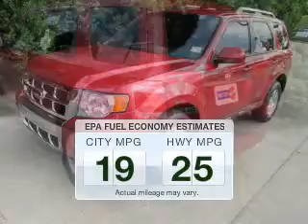2012 Ford Escape - Pelham AL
Year: 2012
Make: Ford
Model: Escape
Trim: Limited
Engine: 3.0 liter 6 cylinder 24 valve
Transmission: 6-Speed Automatic
Color: Red
Mileage: 32288
Address:
100 Drivers Way